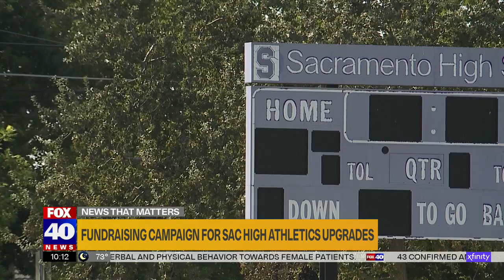Community raising money for new football field at Sacramento Charter High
While other schools in the metro area have received upgrades to their football stadiums and fields, Sacramento High has been left behind when it comes to facilities and maintenance.